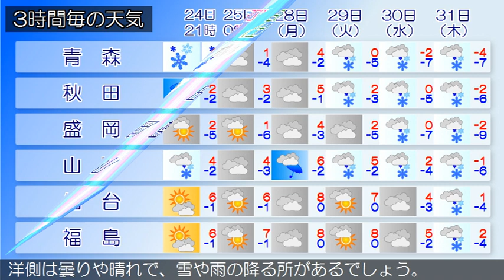2020/12/24 東北地方の天気予報 夕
低気圧がオホーツク海にあって東へ進んでおり、寒冷前線が日
本海にのびています。
東北地方は、曇りで、日本海側を中心に雨や雷雨となっている
所があります。２４日夜は、寒冷前線や湿った空気の影響によ
り、曇りで、日本海側を中心に雨や雪が降り、雷を伴う所があ
るでしょう。２５日は、冬型の気圧配置となるため、日本海側
は雪や雨の降る所が多く、雷を伴う所がある見込みです。太平
洋側は曇りや晴れで、雪や雨の降る所があるでしょう。